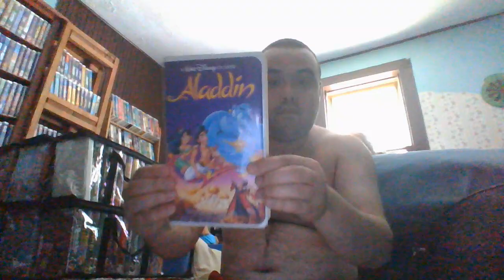Rewinding VHS Tape #589